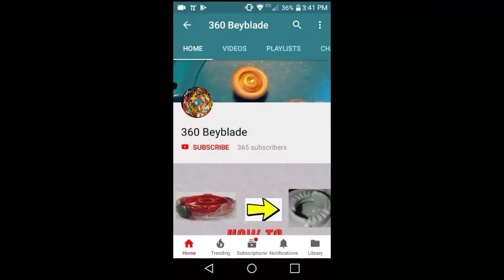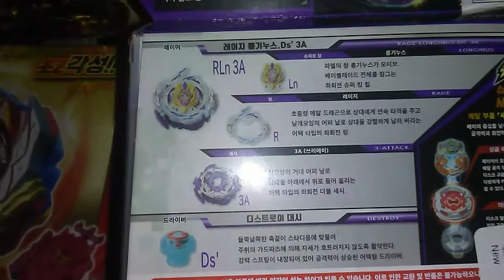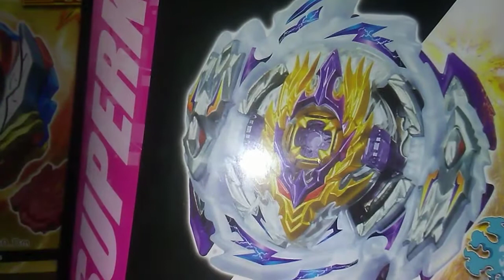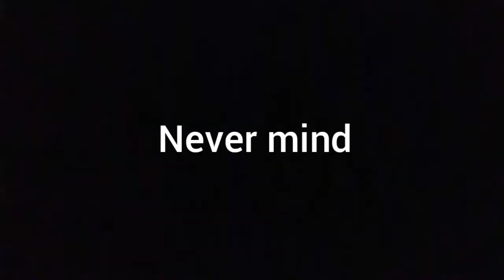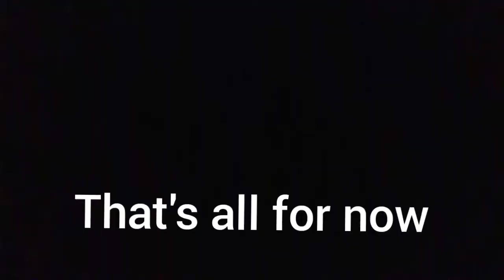Rage Longinus unboxing & review.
Quick disclaimer, this video along with all past and future videos are designed for ages 13+.

Hope you guys enjoy this new video, more unboxings coming soon.